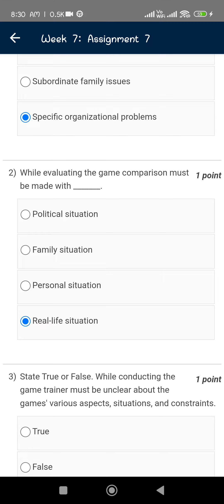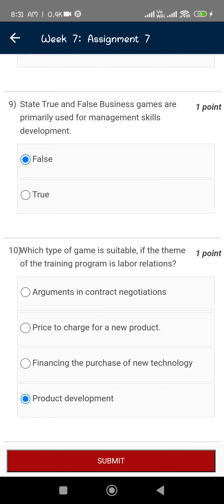nptel//Training Of Trainers //Week-07 //Assignment07